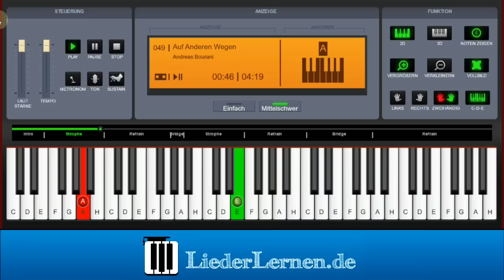Andreas Bourani - Auf anderen Wegen - Klavier lernen - Musiknoten - Akkorde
Musiknoten, noten lernen, Klavier lernen, Klaviernoten, Musikschule, keyboard noten, klavier spielen lernen, keyboard lernen, Klavierunterricht, klavierakkorde, online klavier, Musikunterricht, Selbststudium Gitarren-Akkorde, Klavier für Anfänger, Klavierlehrer online, Akkorde, Music sheets